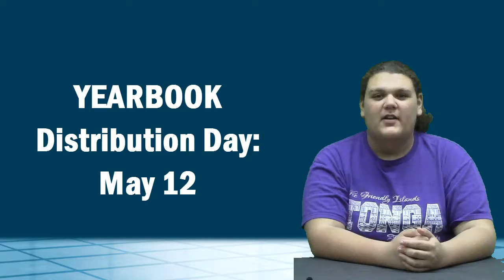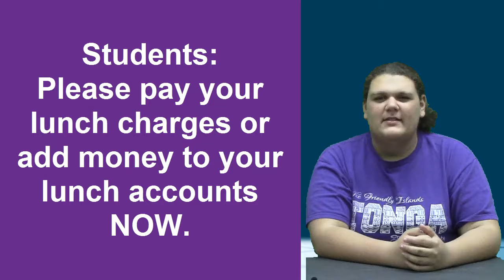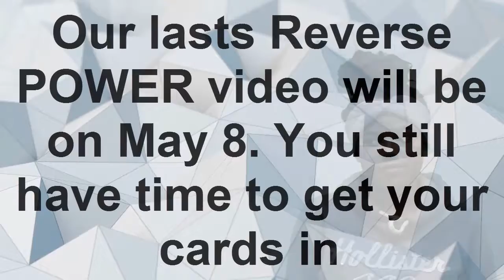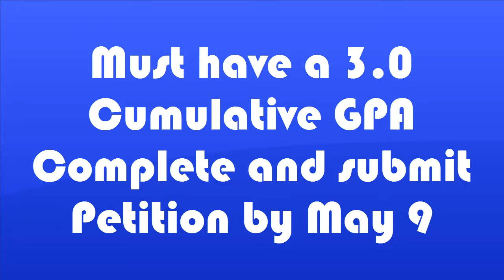5 3 17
KWHS News for 5.3.17